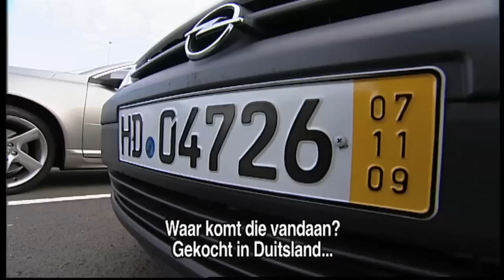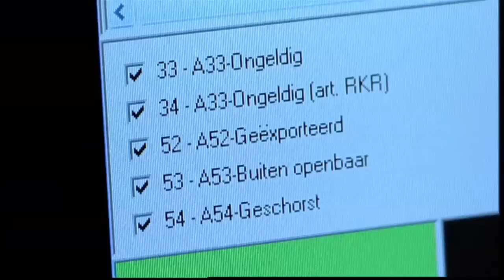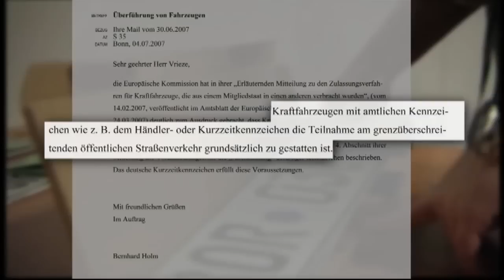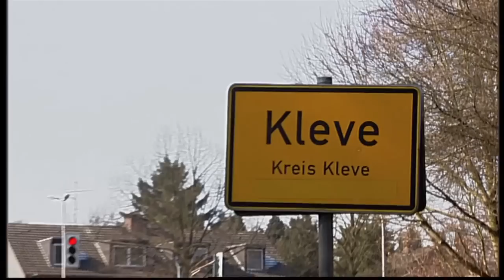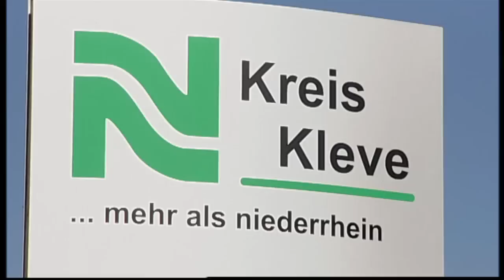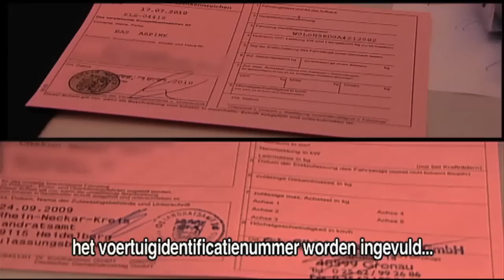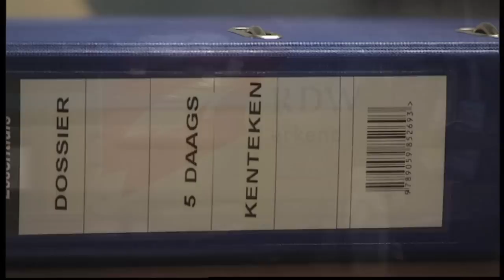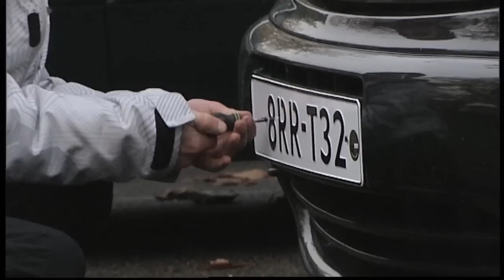Blik op de Weg OFFICIAL - Special Kurzzeit-kenteken